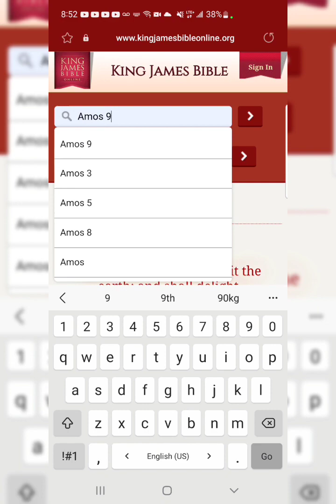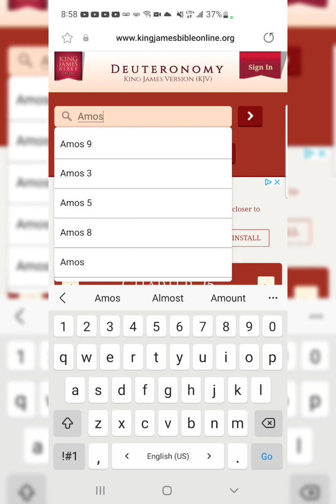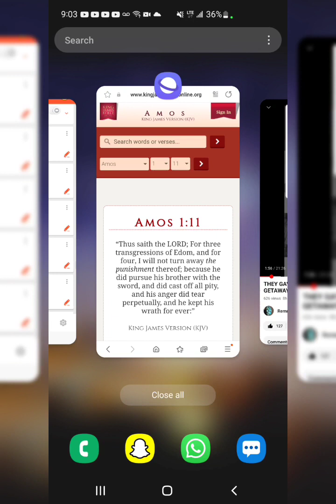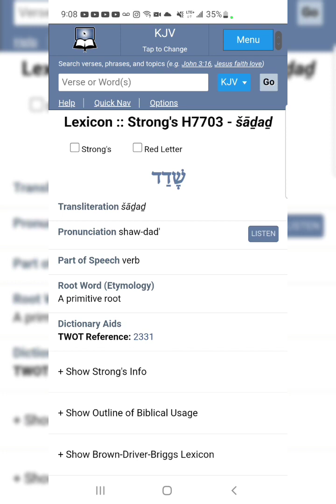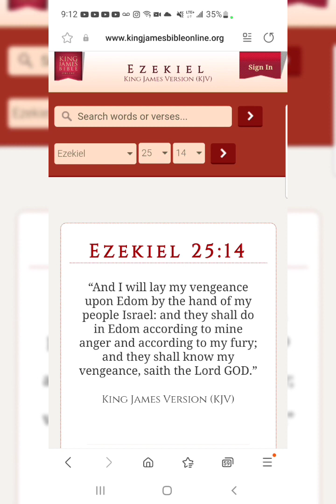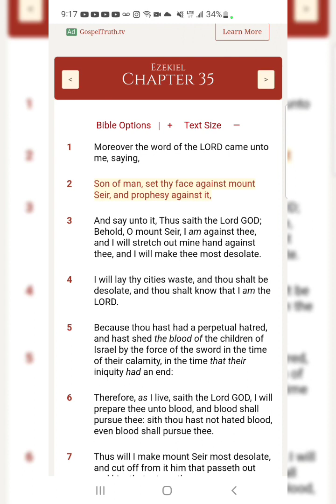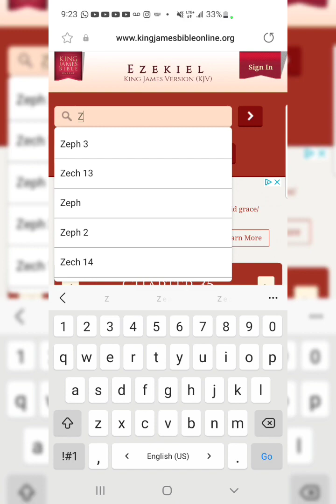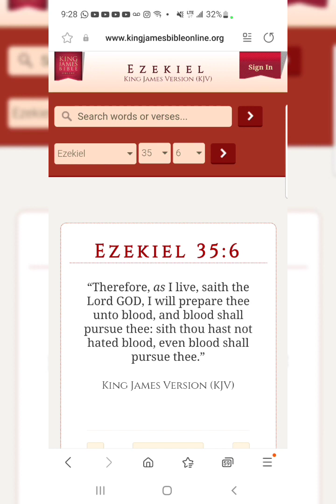"Remember What Amalek Did Unto Thee"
Hebrews 10:31
“It is a fearful thing to fall into the hands of the living God.”